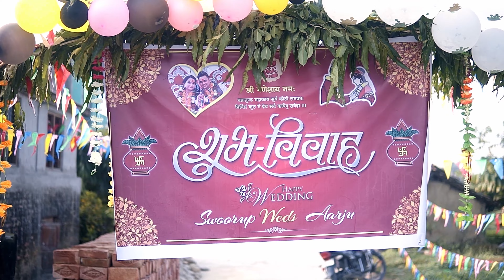Swaroop & Aarju Wedding Final Video